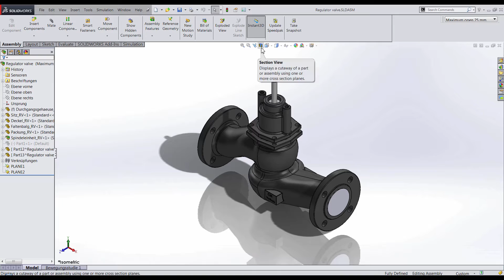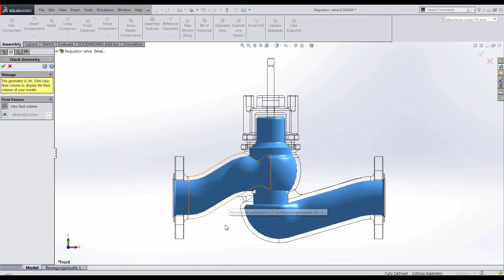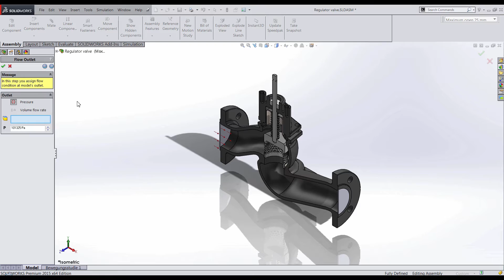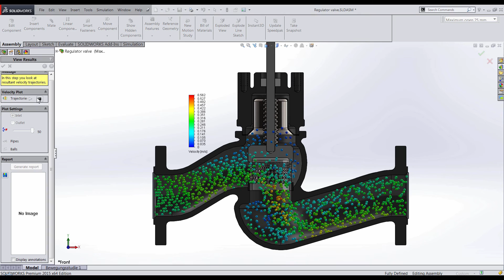SOLIDWORKS - FloXpress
Learn the benefits of using SOLIDWORKS FloXpress.

Quick Tip presented by Charn Jivaphaiboonskdi of GoEngineer.